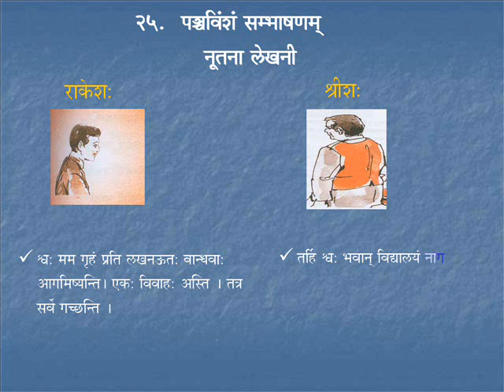Sambhaashanam 10 | Course - 3